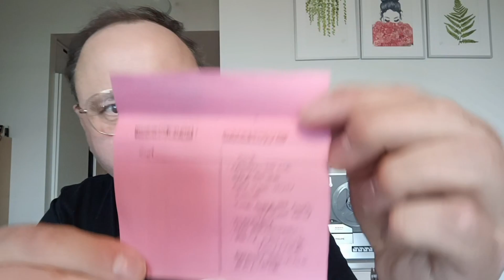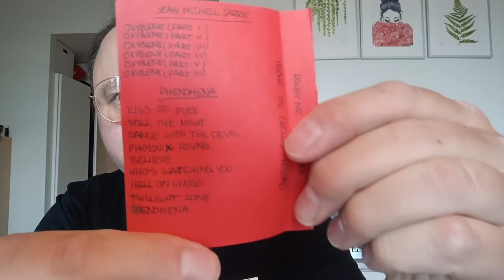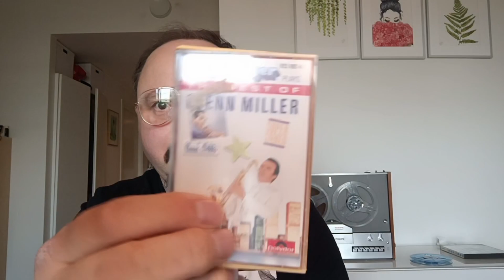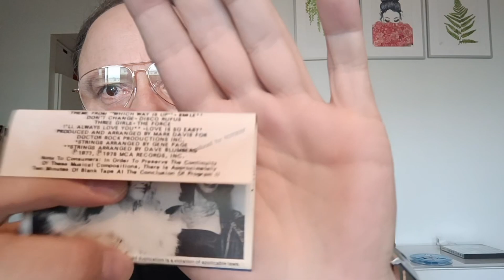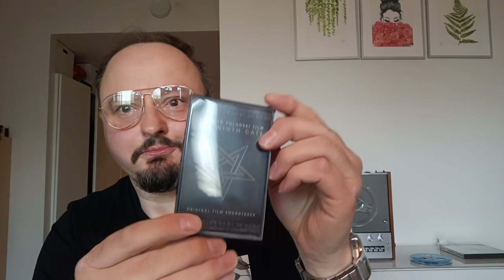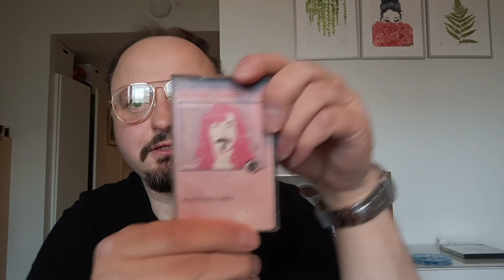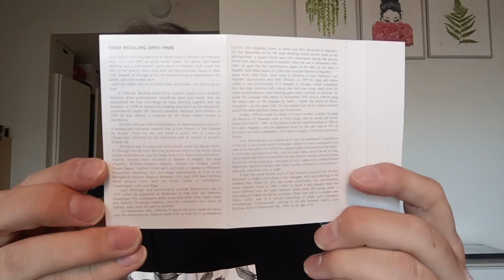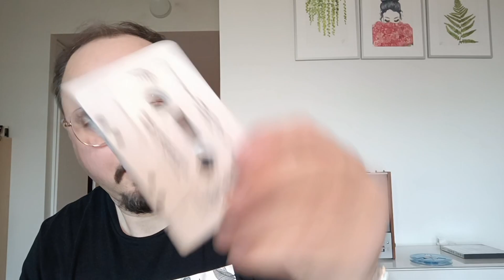mixed tapes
Some of the used casettes i have bought, mixed tapes, home taping, home made covers